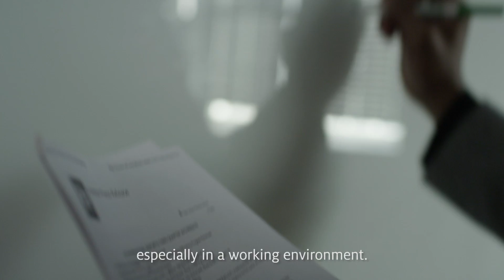Office lighting solutions with Zumtobel's tunableWhite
Our tunableWhite technology imitates the dynamics of natural light by subtly changing the colour temperature indoors, according to the movement of the sun. This kind of dynamic lighting has a considerable impact on people, especially in a working environment. Zumtobel examined this closely with Gruppe Nymphenburg by measuring various neurophysiological parameters.